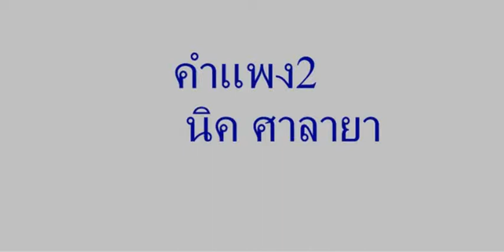คำแพง2 【MUSIC FOR SALAYA 4shired dowlrond online 】